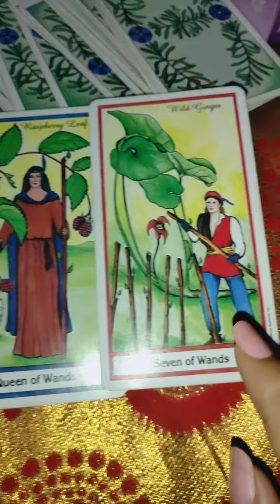divine feminine energies update 💖 Df current energies 👩‍❤️‍👨 soulmates reading 🤩